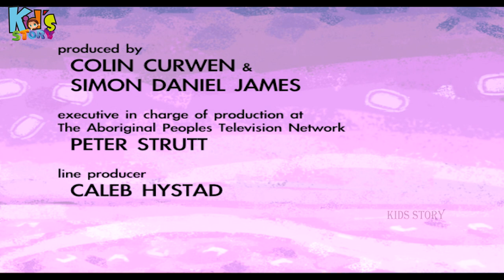Bald Eagle | A Short Animated Film 2020 | National Geographic Presents